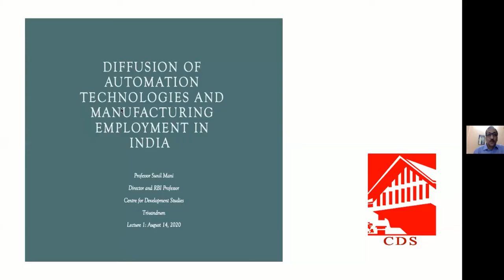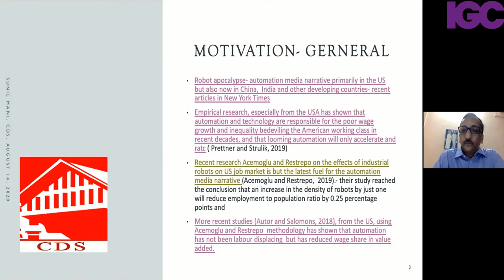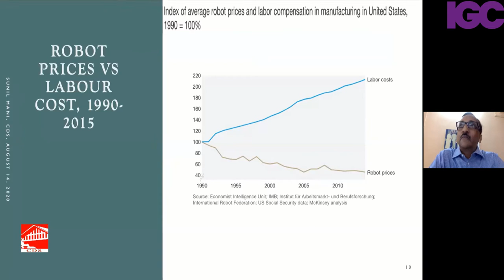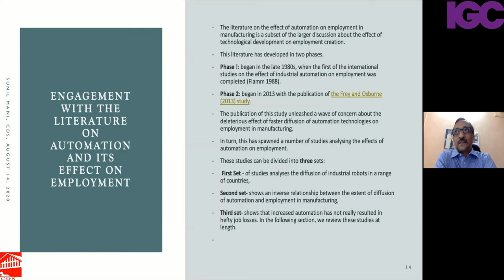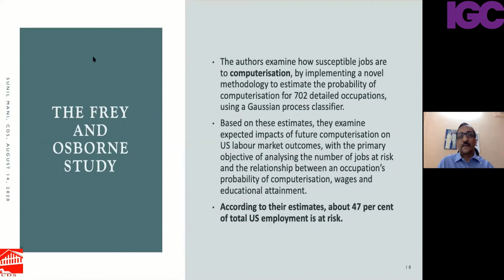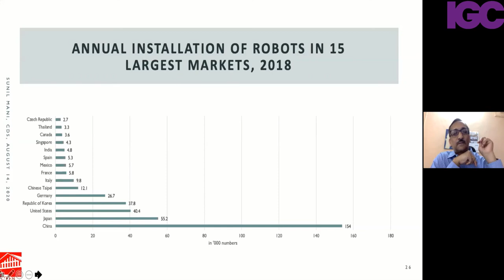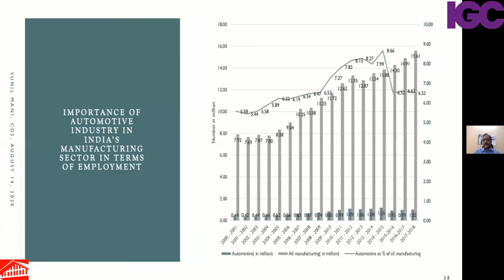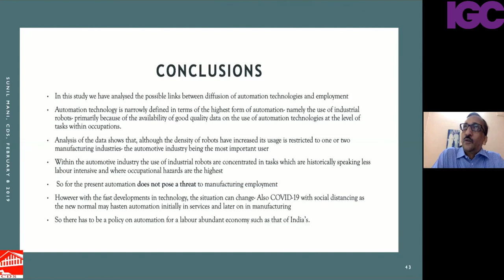Lecture by Prof. Sunil Mani's (Centre for Development Studies,Trivandrum)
IGC Patna Summer School in Development Economics; Lecture by Prof. Sunil Mani's (Centre for Development Studies, Trivandrum) on:
1. Diffusion of automation technologies & manufacturing employment in India
2. India’s quest for technological self-reliance: Analysis of India's record with respect to patents in the post TRIPS phase